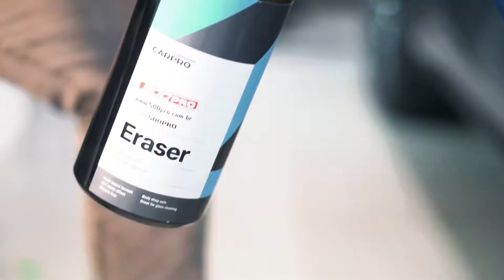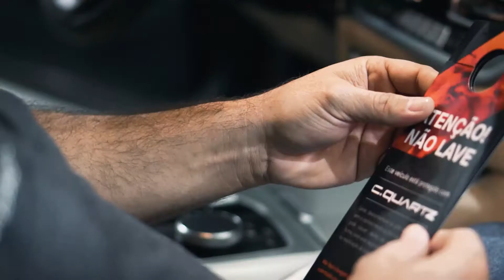2x BMW 320i 0 Km - Full Detail Coating Car Pro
- 2x BMW 320i zerokm

- Descontaminação Química
- Descontaminação Mecânica
- Correção de Pintura
COATING CERÂMICO
** PROFESSIONAL CQuartz (Verniz)
** FLYBY Forte
** Leather (Couro)
** DLUX (Rodas, Plásticos)
Orçamentos e Agendamentos via (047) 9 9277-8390